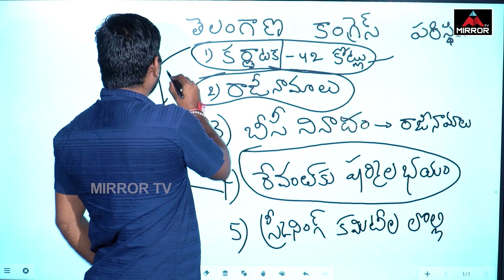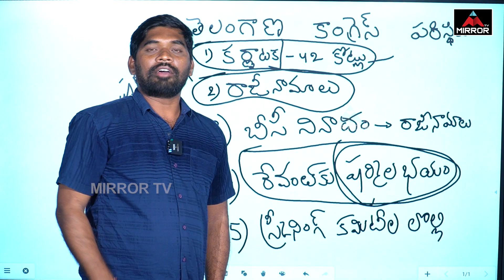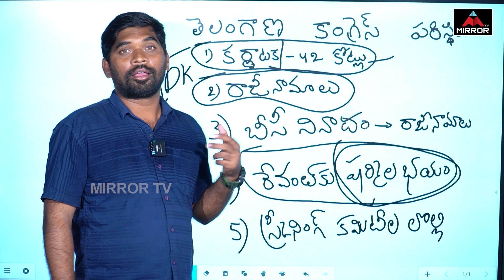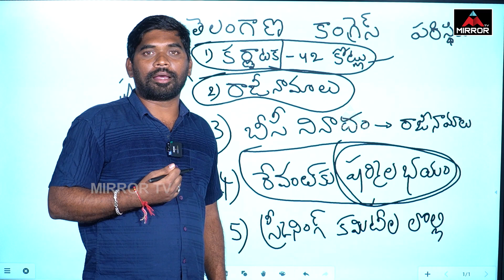షర్మిల మాస్టర్ ప్లాన్ - భయంలో రేవంత్ రెడ్డి | YS Sharmila Master Plan | Congress | Revanth | MT